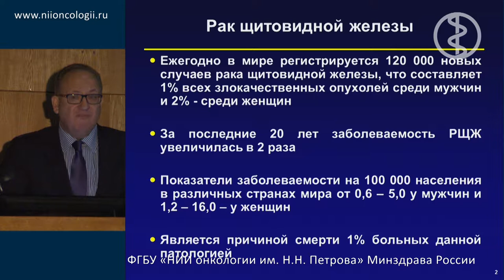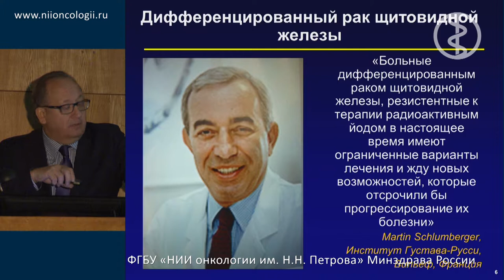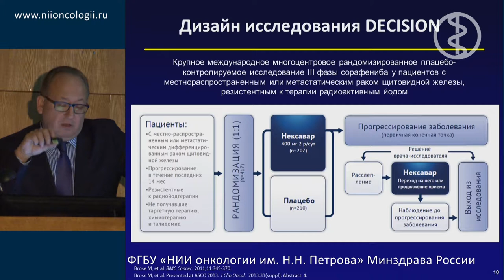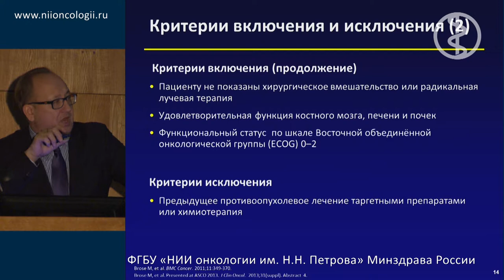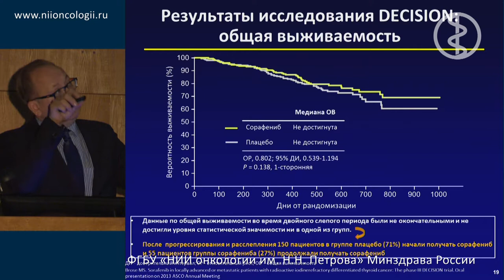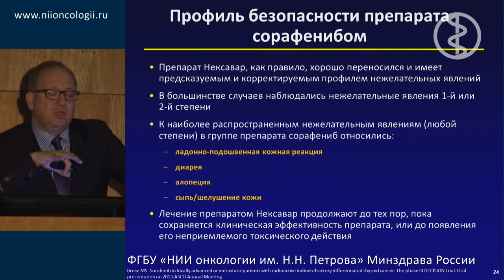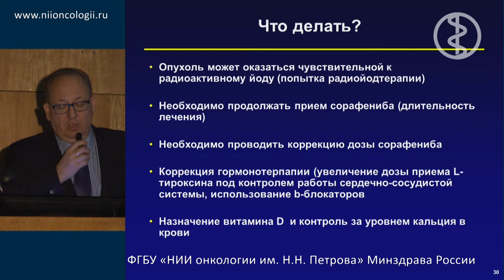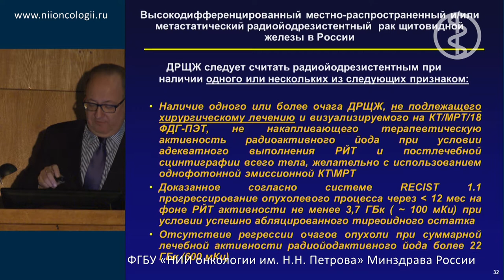Дифференцированный местно-распространенный или метастатический рак щитовидной железы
С.О. Подвязников